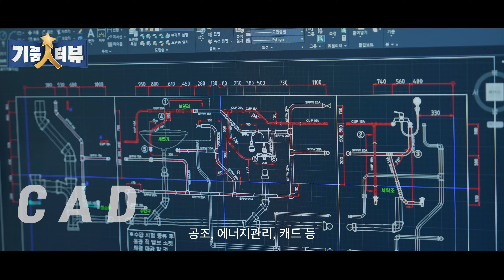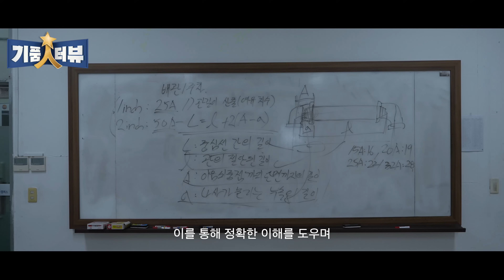[기품人터뷰] 우리의 일상 생활과 밀접한 분야! 산업설비 숙련기술에 대해 말하다 ㅣ 스타기술인 어준혁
📍한국폴리텍대학 서울정수캠퍼스 교수
📍2010년 전국기능경기대회 배관부문 동메달 수상
📍2021년 대한민국 인재상 수상

산업설비 숙련기술의 역량을 넓혀나가는 스타기술인의 기품人터뷰

예비 숙련기술인들을 교육하며, 함께 산업설비 미래 비전을 만들어나가는 스타기술인의 이야기를
인터뷰를 통해 만나보세요🎙️